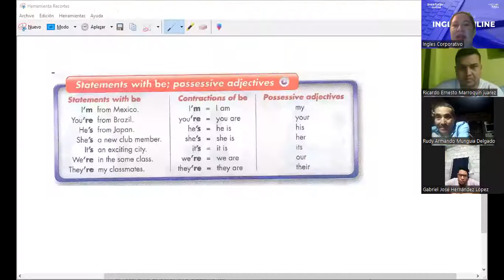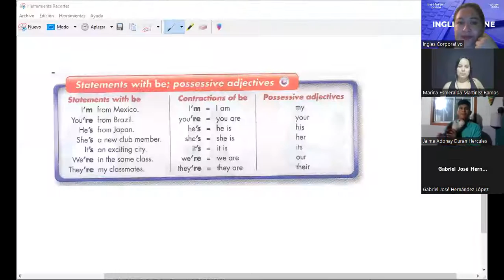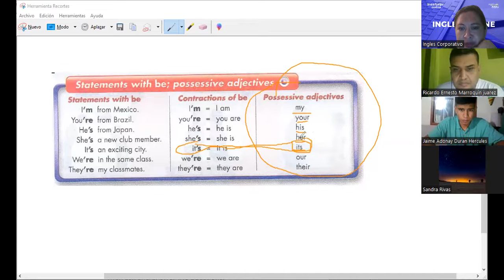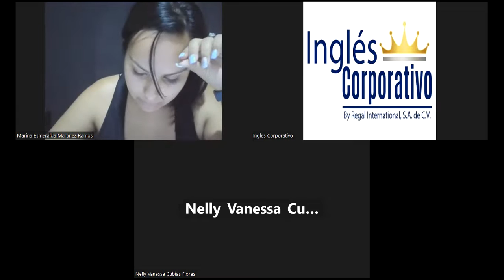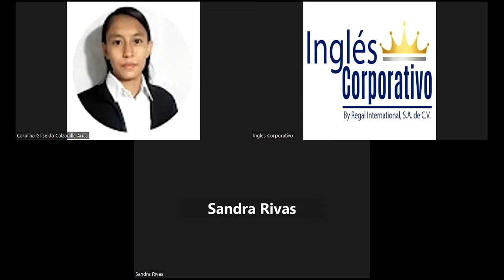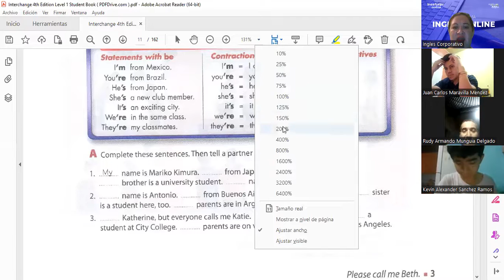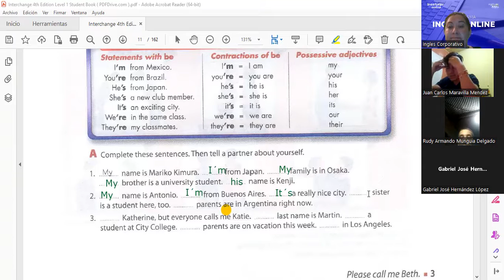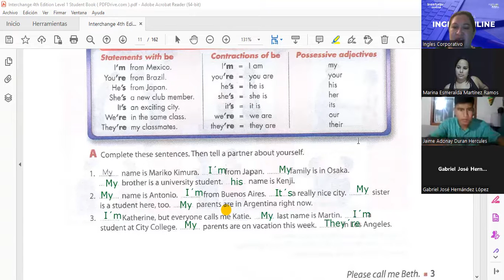3-3.1.2023-FI-REGA-128-Salguero-Wh questions with be.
By the end of this lesson participants will be able to ask and asnwer questions with be using wh-questions words "what, who, where, when,  and how".

Al final de esta lección los participantes serán capaces de hacer y contestar preguntas usando el verbo "be" (ser o estar) acompañado de pronombres y adverbios interrogativos: "qué, quién, dónde, cuándo, y cómo".